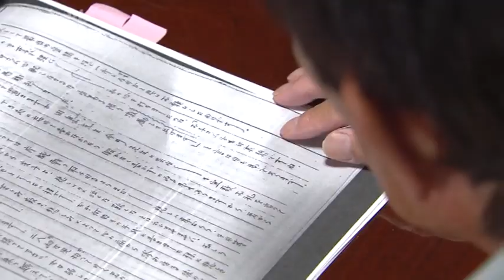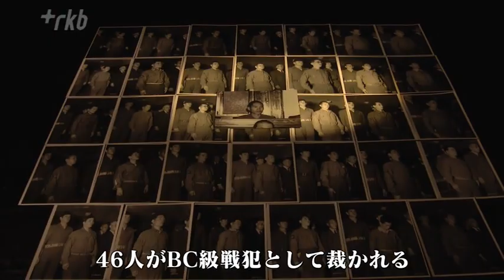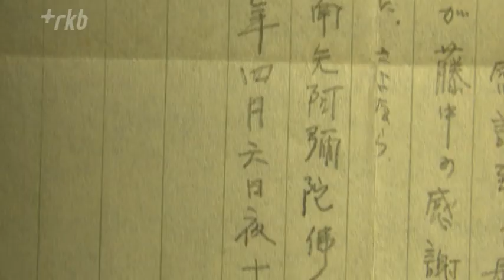「２２枚目の遺書」が訴える“世界永遠の平和”ＢＣ級戦犯として命を奪われた藤中松雄さん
戦争の現実を伝え、未来に教訓をつないでいく特集企画を先週からシリーズでお伝えしています。現場の兵士として出兵した福岡県出身の藤中松雄さん。アメリカ軍から戦争犯罪人、ＢＣ級戦犯として命を奪われました。嘉麻市の平和祈念館には藤中さんが残した２１枚の遺書が収蔵されていますが、このほど２２枚目の遺書がみつかりました。

◆父が残した遺書
ＢＣ級戦犯として命を奪われた藤中松雄さんの次男、孝幸さん７５歳。孝幸さんの手元には、父が残した遺書のコピーがあります。

ＲＫＢ大村由紀子「辞世の句がここにあって、これが午後９時２５分、あと三時間で、２１枚目の遺書はここで終わっているんですよ。この遺書のあとの分ですね、田嶋先生のお宅にありました」

◆「ＢＣ級戦犯」藤中松雄さん
藤中松雄さんは終戦の年の４月、沖縄県の石垣島で、米軍爆撃機の搭乗員で捕虜となった３人のうち１人の殺害に関わりました。
連日の空襲で仲間の兵士を失う中、行われた米兵の捕虜殺害。仇討ちのように大勢の日本兵が関わり、そのうち４６人がＢＣ級戦犯として、米軍から裁かれました。「石垣島事件」と呼ばれています。

◆２８歳で絞首刑に
この事件では、最終的に７人が絞首刑となり、松雄さんは、そのうちの一人となりました。まだ２８歳でした。

１９５０年４月５日、死刑執行の宣告を受けた松雄さんは、米軍が管理する東京のスガモプリズンで、執行までの経過も記録した遺書を書き始めます。

◆教誨師の田嶋隆純さん
スガモプリズンで死刑囚に最後まで寄り添った、教誨師の田嶋隆純さん。田嶋さんから最後の食事への希望を聞かれた松雄さんは、代わりに申し出たことがありました。

＊遺書朗読「出来ますならば、何か果物二ヶお願い致します。私は食べたくはありませんが、二人子供に父として最後の愛情を注ぐ一片にでもなればと思いお願いしたわけです。」

米軍は、要望に対して、りんご一個を部屋に差し入れました。

◆「遺書を読んだのは１８歳のころ」
＊遺書朗読「孝一、孝幸ちゃん、父が居ない為、老いの身もいとわず、おぢいちゃん、あばあちゃんは、母ちゃんは、どんなに孝一、孝幸ちゃんの為に御苦労なさって居るか、決して決して忘れないでね。可愛い可愛い、孝一、孝幸ちゃんよ。「始めて今、涙が出た」顔を洗って尚続ける。」

松雄さんが処刑された当時、孝幸さんはまだ３歳でした。仏壇にしまってあった遺書の全文を読んだのは、１８歳になった頃だといいます。

藤中松雄さんの次男　孝幸さん「初めのうちはよう、読みながら涙がでよったですね。読むにつれ、そういうのを通り越しているから、ただ、おやじは自分としたら素晴らしい人間やなって」

◆２２枚目の遺書が見つかる
藤中家に届けられた遺書は、２１枚ありましたが、この後に書かれた２２枚目の遺書が、田嶋教誨師の遺品の中からみつかりました。

藤中松雄さんの次男　孝幸さん「これ田嶋先生宛の遺書ですね」

＊遺書朗読「愈々近まりつつありますが、こうした安らかな心で居られますのは、長い間教え導き下さった先生のお力だと深く深く感謝致して居ります。では先生、お元気に。さよなら」

藤中松雄さんの次男　孝幸さん「よう書いたもんやねようね、こんな手紙俺たちは書ききらんばい」

◆死刑執行の２時間前
日付は、４月６日夜１０時３０分頃。この二時間後、日付が変わった４月７日、午前０時半頃。１３と書かれた扉の奥にある絞首台で、死刑が執行されました。

見つかった遺書以外の２１枚は、嘉麻市の碓井平和祈念館に収蔵されています。学芸員の青山さんに２２枚目の遺書をみてもらいました。

碓井平和祈念館　学芸員・青山英子さん「これが最後かもっていうことですね。やっぱりちょっと胸に迫るものがあります」

◆「戦争絶対反対」「世界永遠の平和」
Ａ級戦犯のような指導者の立場ではなく、現場の兵士らが戦争犯罪に問われたＢＣ級戦犯。

碓井平和祈念館　学芸員・青山英子さん「もうごくごく普通のどこにでもいる若い夫であり、父親であり、戦争が終わったら、それからまた、平和な生活を送っていたであろう人ですよね。だけど石垣島事件で、しかも実行者として命じられてやったっていう戦争であったら、ある面致し方なかったというふうにとらえられるようなこと、だけどやはり殺人であることは間違いない、冷静にみたらそれは罪ですよね、それを本当にものすごく重い罪として背負わされて、戦争によってどうすることもできない抗いようのない自分の立場ってことを精一杯、自分の命ってことを書き遺していらっしゃるような気がするんですよね。

松雄さんは、遺書の中で強く訴えています。

＊遺書朗読「だから父は孝一、孝幸ちゃんに願って止まない事は如何なる事があっても「戦争絶対反対」を命のある限りそして子にも孫にも叫んで頂くと共に全人類がこぞって願う「世界永遠の平和」の為に貢けんして頂き度い事であります」